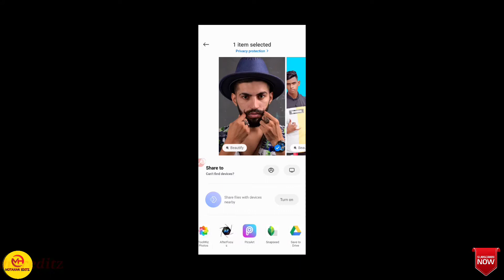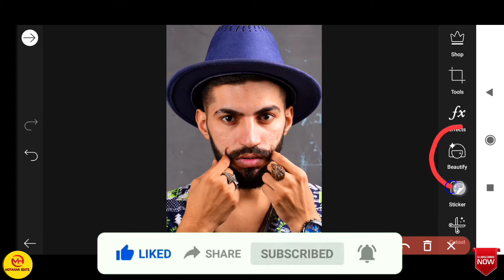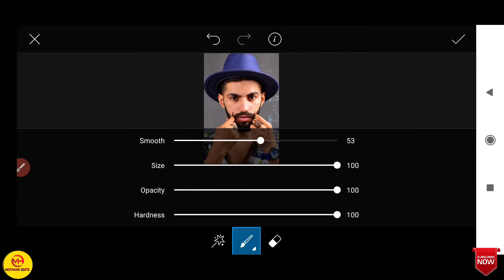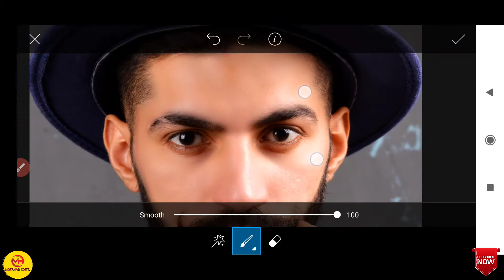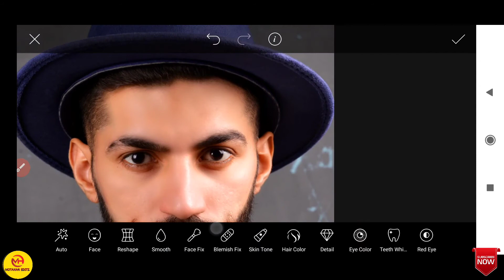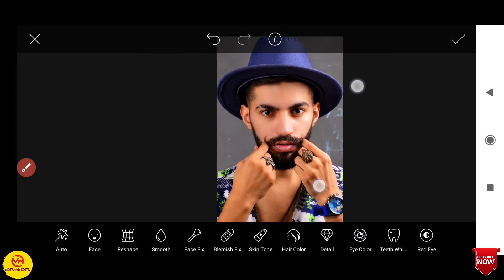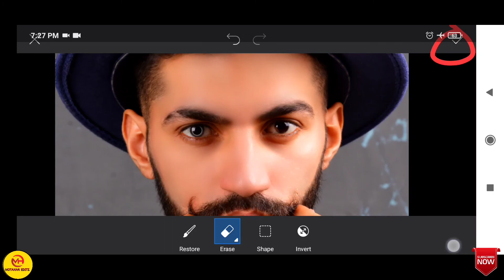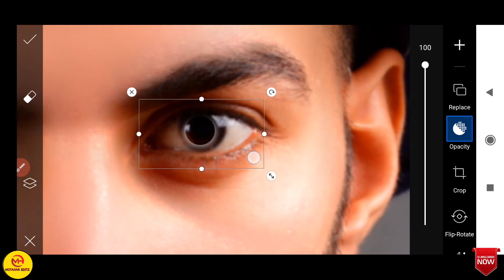Smooth face editing 💥 | PicsArt face smooth Editing toturial 💥 || face smooth kaise kare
🌀 professional face smooth toturial
🌀 face smooth kaise kare
🌀picsart tutorial face smooth

__________🌀 Like🌀_______________

 ____________🌀 Comments🌀________

__________🌀 Share 🌀______________

🌀Smooth in PicsArt
🌀Snapseed face smooth
🌀editing Face Smooth
 🌀Tutorial in Snapseed Face Clean
🌀Tutorial in Snapseed
🌀Face White Editing Tutoria
🌀Face Editing Tutorial Retouching Your Face
🌀O Snapseed Editing Tutorial Face 🌀Pemple Clean Editing Tutorial Face 🌀SmoothKaise Kare Awesome face 🌀Smooth app